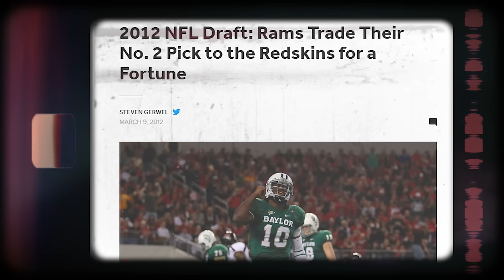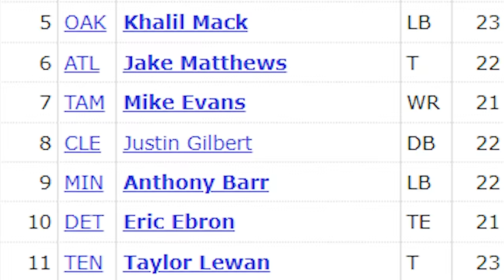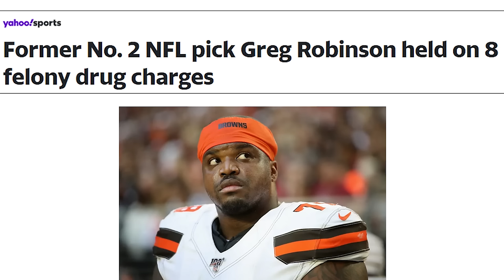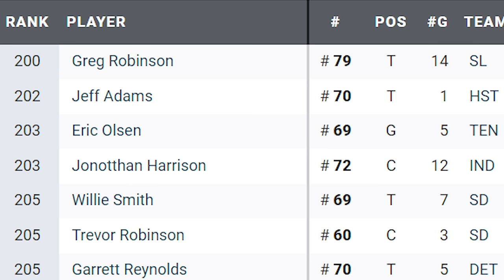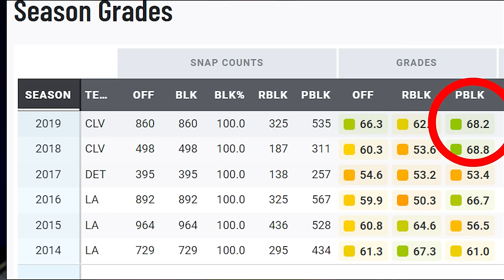The Rams Drafted Him OVER Aaron Donald, Now He's In Prison. (What Happened To Greg Robinson?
This video takes a look at the career path of Greg Robinson who was drafted by the Rams ahead of Aaron Donald. The 2 players careers went opposite directions